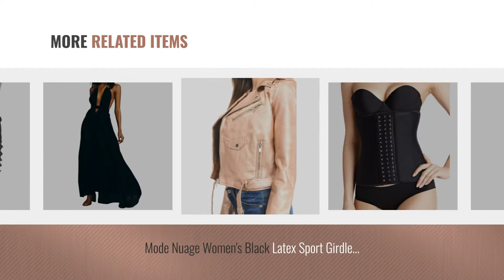Modes Women Fashion [2018 Best Sellers]: Bella Moda Women's Lace Casual No Show Non-skid Boat Socks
New! 2019 Black Friday / Cyber Monday No Show & Liner Socks Deals and Updates.

Black Friday / Cyber Monday Bella Moda Women's Lace Casual No Show Non-skid Boat Socks Set of 5 (Multi) by Bella Moda

Black Friday / Cyber Monday Womens 3" Compression WOD Athletic Shorts Yoga Volleyball Crossfit Running MMA Active by Tough Mode

Black Friday / Cyber Monday Shock Absorber Women's UK Active Multi Sports Support Bra, Black, 38C by Shock Absorber

Black Friday / Cyber Monday CA Mode Women's Velvet Lace Hem Cardigan Jacket Outwear Coat, Black, Small by CA Mode

Black Friday / Cyber Monday Women's Classic Casual Work Solid Color Knit Blazer (Red, Medium) by Instar Mode

Black Friday / Cyber Monday CA Fashion Women's Sleeveless Floral Lace Tiered Long Irregular Party Dress, Medium, Black by CA Mode

Black Friday / Cyber Monday Mode Nuage Women's Black Latex Sport Girdle Stomach Training Corset Fajate Plus Size by Mode Nuage